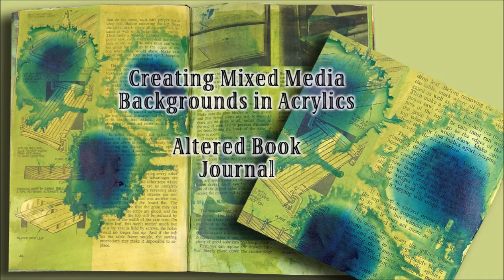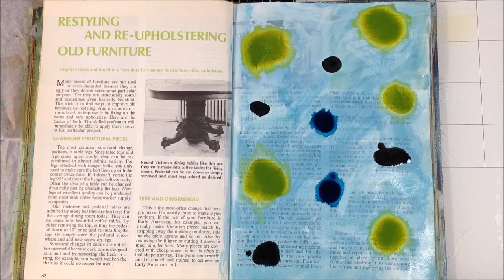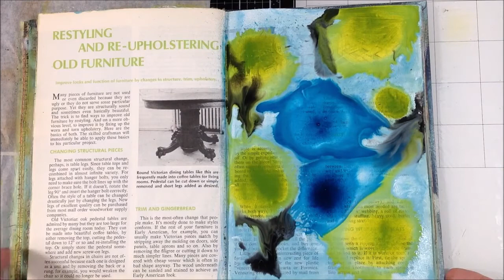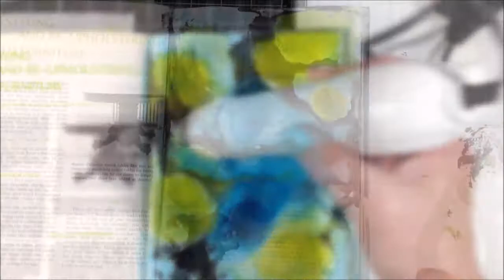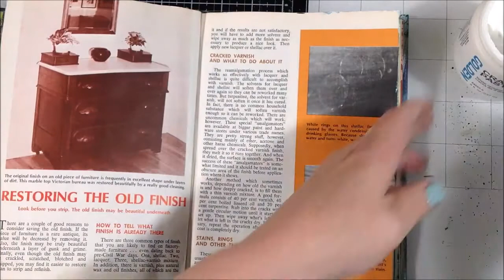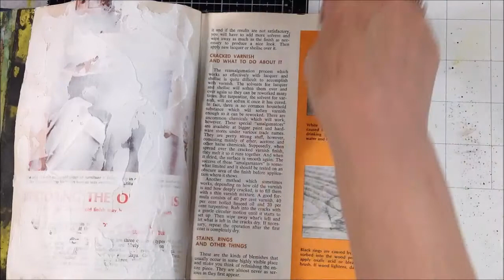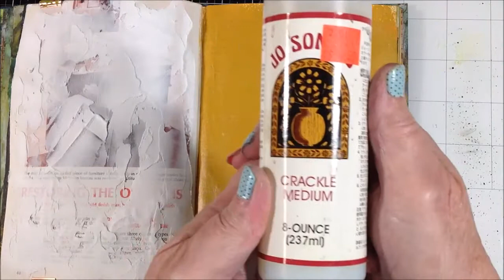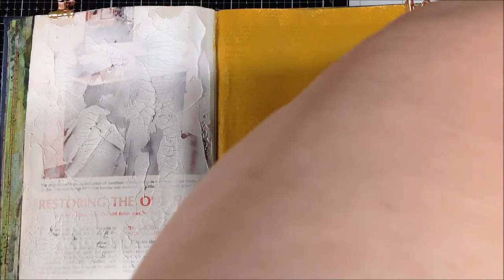Acrylic Spread & Crackle - Mixed Media Background Techniques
Welcome back! Today I worked in my altered book art journal to just find some new background techniques I wanted to try. I loved the results of both – each had some surprises (good ones!) I discovered a way to apply acrylic paint that gives a cool spreading and halo effect, then I did a comparison of two different crackle mediums, and they both gave great results. So come on along and watch what happens. I will definitely be using these techniques again and again.

Materials used in this background:
Liquitex Matte Medium

Golden High Flow Acrylics:
Green Gold

Turquoise Phthalo

Carbon Black

Distress Paint, Broken China

Fine Mist Spray Bottle (water)

Golden Crackle Paste

JoSonja Crackle Medium

Galleria Paynes Gray heavy body acrylic

Altered Book for art journaling (I have two pages glued together with matte medium)

If you haven’t already, please subscribe so you don’t miss more good ideas that I will be sharing regularly for mixed media, art journaling, collage, canvas art, watercolor and acrylic painting, and more. And since I am really trying to grow this channel, I would appreciate it so much!

I have been an artist for over 40 years, primarily painting in acrylics. Over the last few years, I have been art journaling on a daily (almost) basis, drawing graphite portraits, creating intuitive art, cold wax and oils, and dabbling in watercolor.

I have tons of ideas to share and I hope by using YouTube, I can gain like-minded subscribers who love some form of art and love to learn new ideas and techniques to try. I believe everyone can make great art!